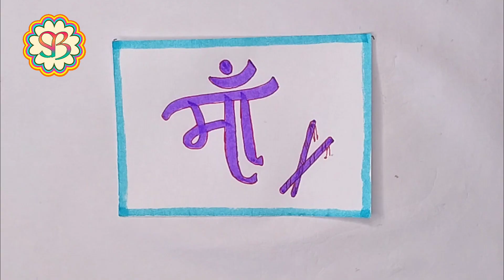easy Navratri Poster drawing| शुभ नवरात्रि || Scissors and Brushes| Happy Navratri| Jai Mata Di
This navaratri make beautiful posters and cards youself and gift your loved ones the ashirwaaad of maa